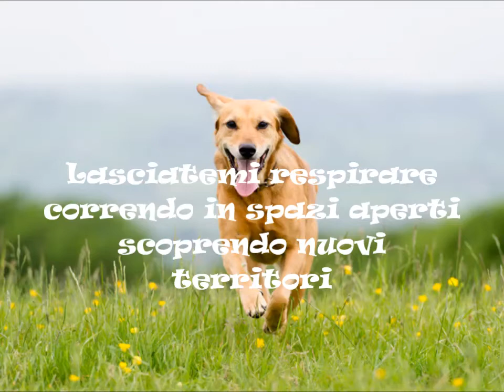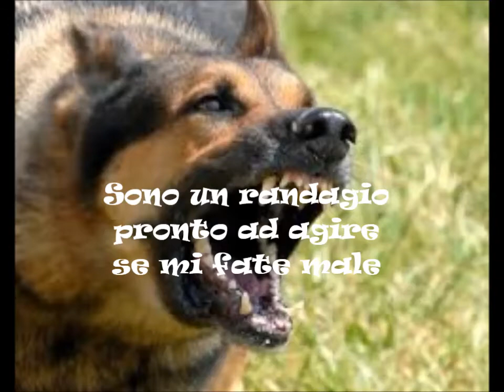RANDAGIO di Daniele Cerva